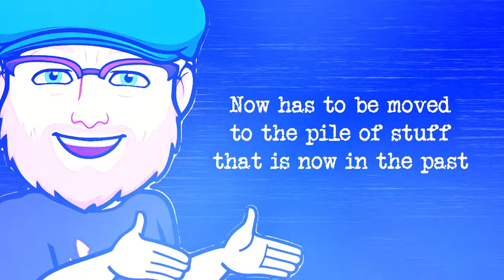TIME DOESN’T EXIST